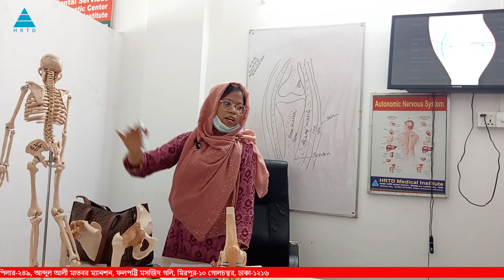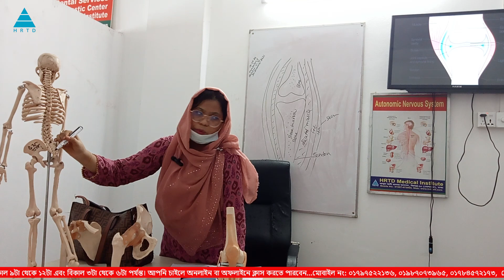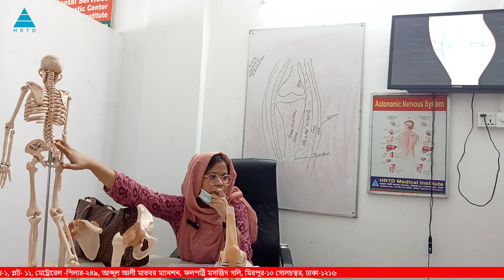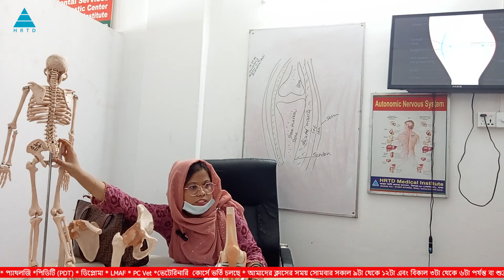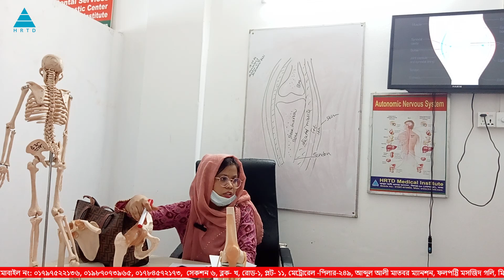Skeletal System_ কংকাল তন্ত্র_ Dr. Shamima, MBBS_ HRTD 339